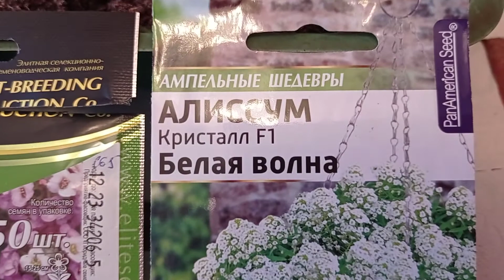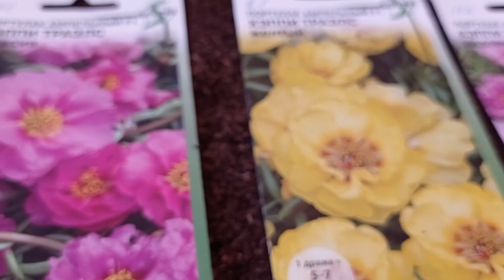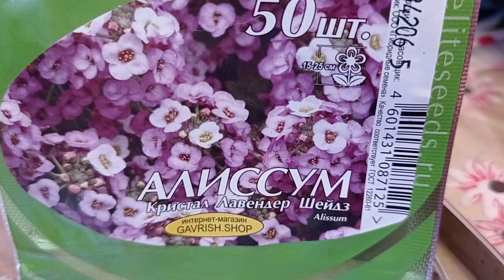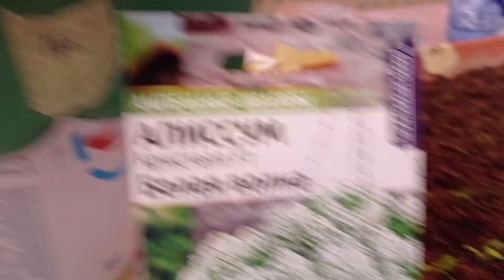Портулак, алиссум. Пикируем вместе 28.03.21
промежуточная пикировка